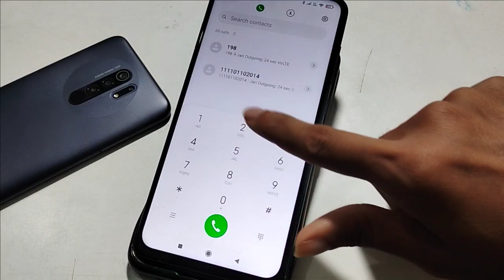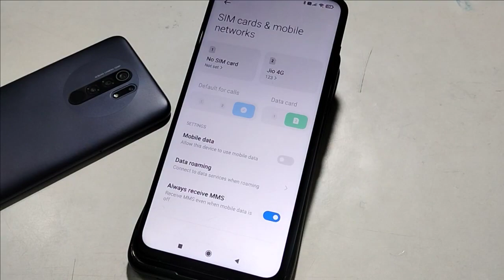How to face call ended problem Mi 10i, redmi mobile me call ended kaise thik kare